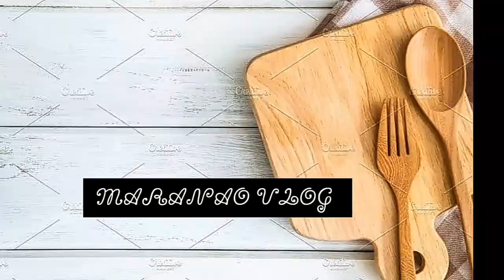PAANO GUMAWA NG MANGO SMOOTHIE | JHAM KITCHEN